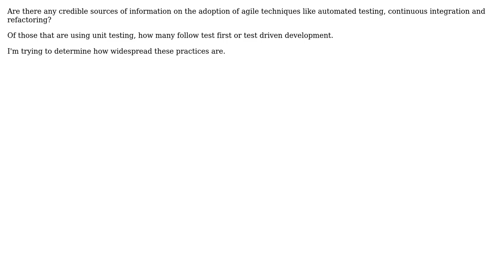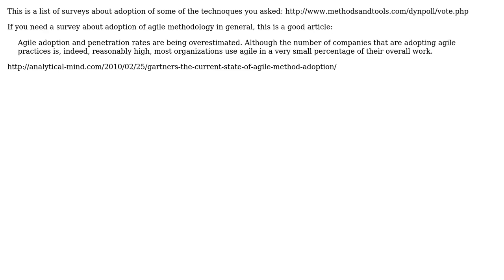Looking for statistics on automated testing, continuous integration and refactoring usage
Software Engineering: Looking for statistics on automated testing, continuous integration and refactoring usage

With thanks & praise to God, and with thanks to the many people who have made this project possible! | Content (except music & images) licensed under CC BY-SA | Music | Images & others | With thanks to user Sajee user Osvaldo Mercado user Nikita Barsukov user Dan McGrath and the Stack Exchange Network Trademarks are property of their respective owners. You are responsible for your own actions.